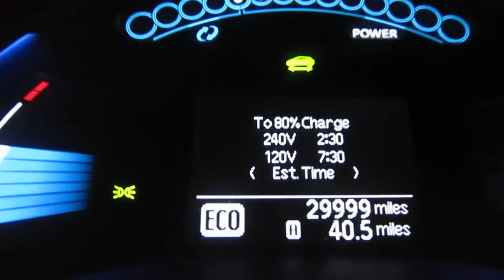2011 Nissan Leaf 30,000 Miles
Going over 30k miles!  Whooooooo!